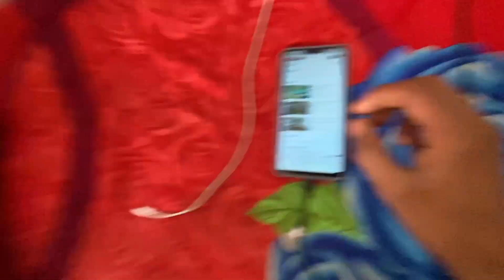शादी में कैमरा रिकॉर्डिंग का काम करने आ गए